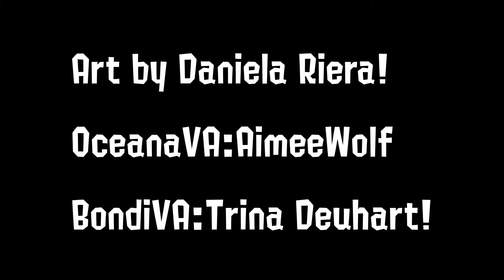HANDCLAP!Oceanas Day Off!~-Splatoon 3 Montage!-KrakOn Roller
CAPTAIN ON THE SCENE!
THANK YOU AIMEE
ART BY DANILEA RIERA!